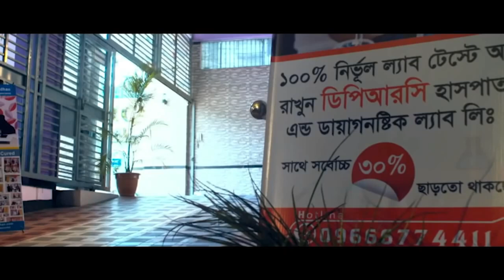বুক, ঘাড় ও হাতে ব্যথার রোগী এখন সুস্থ । আলহামদুলিল্লাহ্ DPRC’র চিকিৎসায় রোগী এখন সুস্থ । PID,PLID